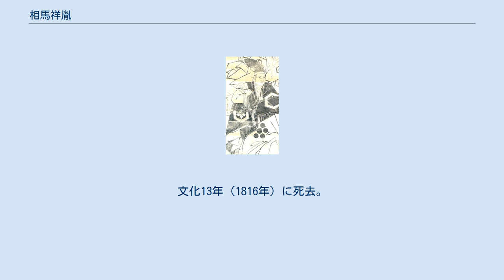相馬祥胤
相馬 祥胤（そうま よしたね）は、江戸時代中期から後期の大名。
相馬氏第25代当主。
陸奥相馬中村藩第9代藩主。
第8代藩主・相馬恕胤の三男。
官位は従五位下、因幡守。
 明和2年（1765年）の生まれであるが、年齢の上積みをはかり、幕府には宝暦11年（1761年）の誕生と届け出る。
安永3年（1774年）8月9日、父・恕胤の嫡子となる。
長兄の信胤が夭折、次兄の斉胤は病で嫡子を辞退したためである。
安永6年4月1日、将軍徳川家治に御目見した。
安永7年12月16日、従五位下讃岐守に叙任。
天明3年（1783年）12月2日、恕胤の隠居により、家督を相続した。
 天明4年1月18日、因幡守に遷任。
同年12月26日、天明の大飢饉に際し、藩内の領民救済のため、幕府に金子拝借を願い出て、5千両を貸し与えられる。
ただし、飢饉への備えをしていなかったのは失政であるとして、出仕停止を命じられる。
天明8年5月13日、5千両返済を延期を願い出て、出仕停止を命じられた。
享和元年（1801年）3月25日に隠居し、家督は長男の樹胤が継いだ。
同年4月23日、弾正少弼に転任。
文化13年（1816年）に死去。